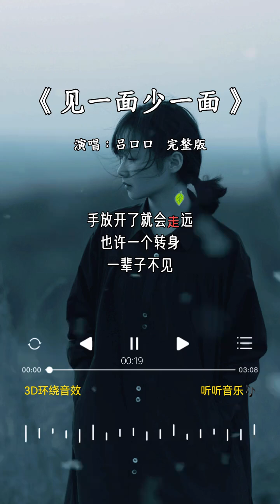吕口口 的《见一面少一面》